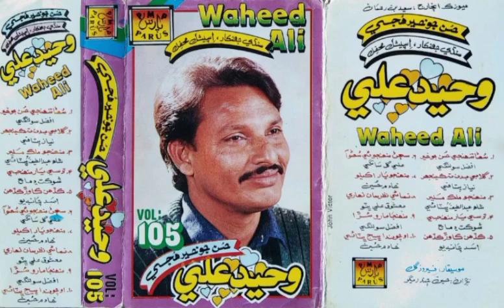Waheed Ali | Gulaabi badan te keenjhar | Parus volume 105 | Sindhi music lovers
پارس پراڊڪشن واليم 105 UstadWaheedAli
محمد يوسف
ترتيب: ھادي علي
Editor